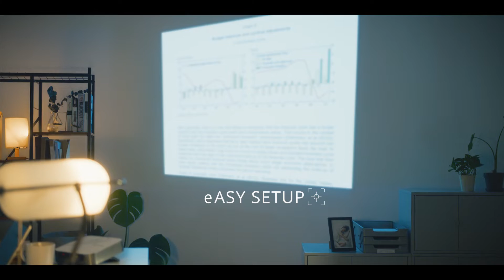Life's Moments, in an Instant - ViewSonic M2e | Instant Smart 1080p Portable LED Projector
Work, watch, and play instantly with ViewSonic M2e!
Easy setup with exceptional audiovisual performance makes M2e a perfect fit for your home.

📍Key Features of M2e
● Easy setup: Instant auto focus and auto keystone
● Extreme portability: Only 1kg and small enough to fit in a handbag or backpack
● Engaging visuals: Cinema SuperColor+™ in Full HD resolution
● Exceptional sound: Integrated speakers customized by Harman Kardon
● Expanded connectivity: Wi-Fi, Bluetooth, USB Type-C
● Eye-friendly: Virtually free of blue light